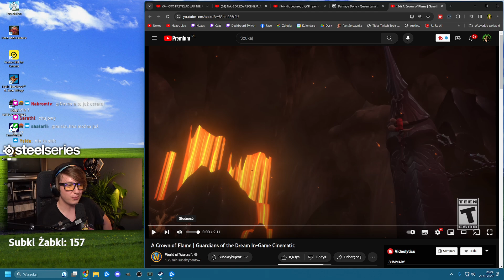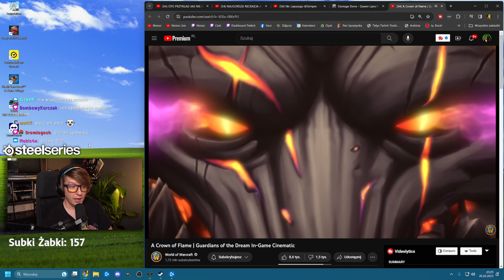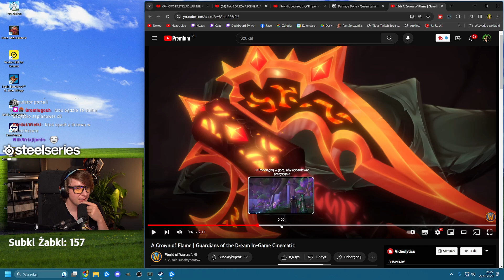DZIŚ NOWY PATCH! Oglądam CINEMATIC!